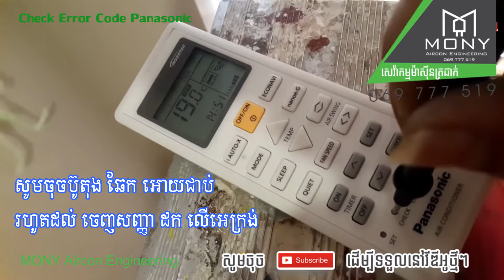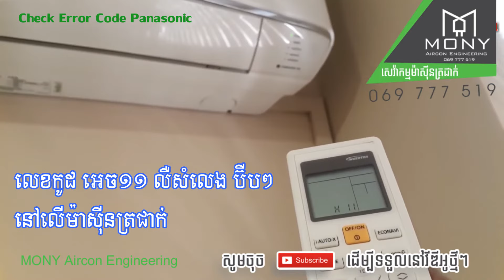Check Error Code Panasonic Inverter ( Timer ) លូតភ្លើងក្រហម - M Share